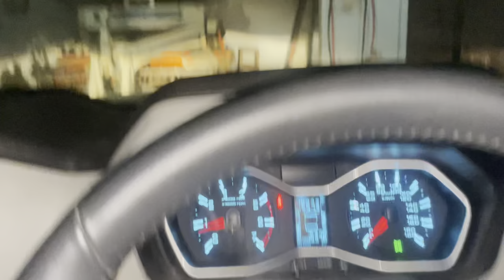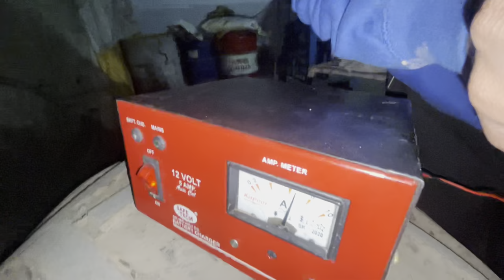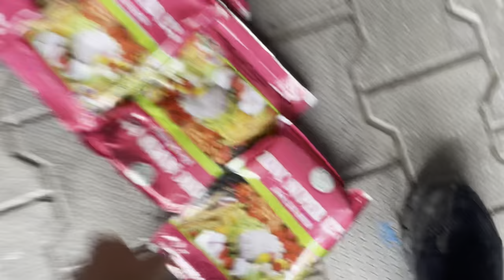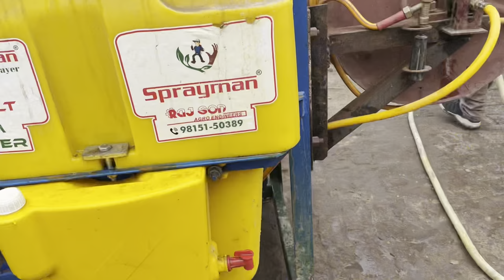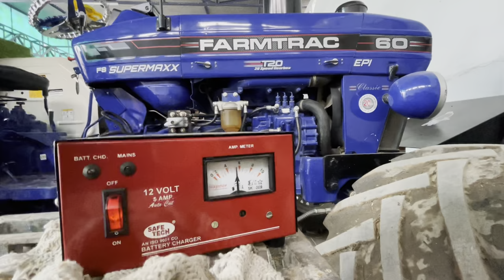Ajj kiti saprey / jatt life vlogs / tractor modification/ farmtrac 60 ✅🏡💕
hello jatto

 paid promotions
any enquiries & drop messege on email 👇

punjabi vlog
himachal vlog
travel vlog
swift lover
travelers lovers

punjabi music
sidhu moose ala new songh
moose tape
jatt life
tractor videos
punjabi videos
punjabi comedy videos
desi jatt
punjabi moive
punjabi film new 2021
jass bajwa
ninja
punjabi moives
arpan basi
delhi protest videos
delhi dharna
punjab
punjabi bandey

arjan dhillon
nimrat khera
punjabi song
jordan sandhu
babbu maan new